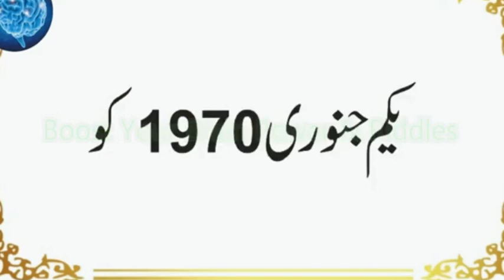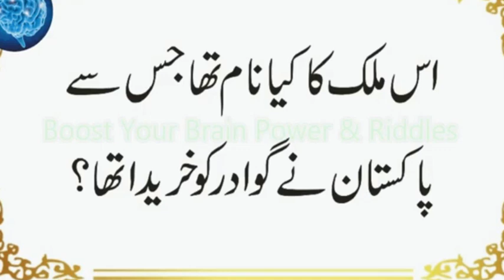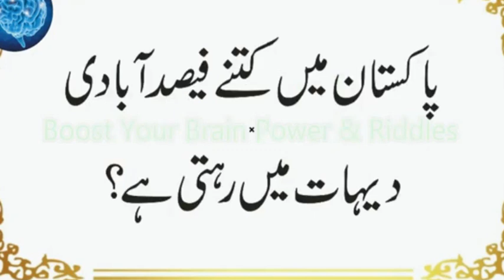Paksitan Air Line (PIA) ka Purana Naam Kia tha | Pakistan Ka Qomi Nara Kia Hai | Urdu & Hindi Riddle